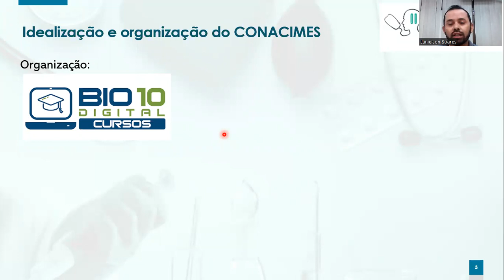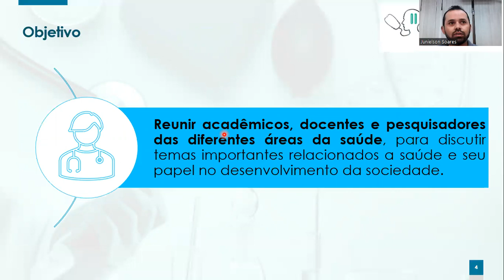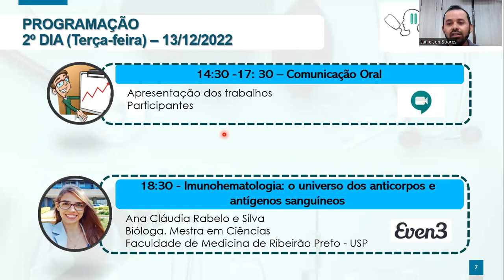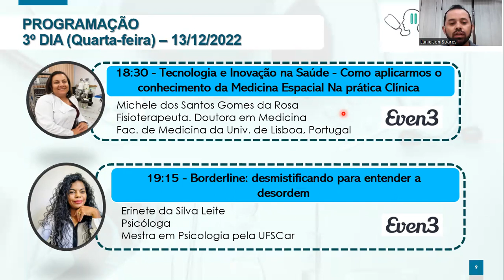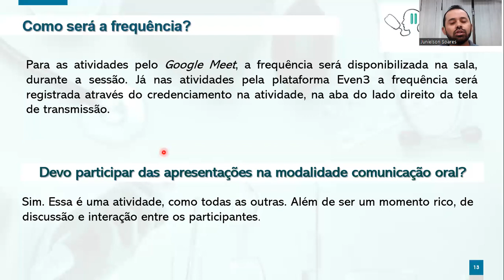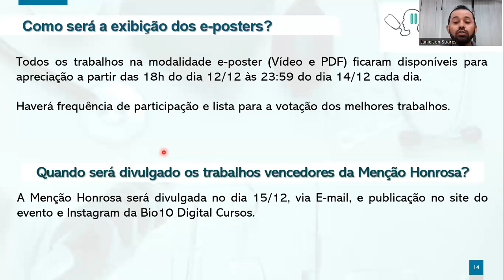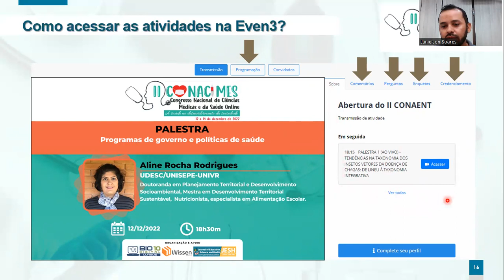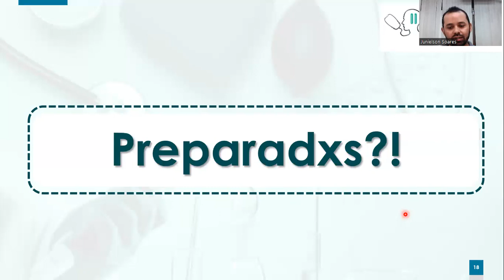Abertura CONACIMES 2022 - Prof. Junielson Soares - Coordenador